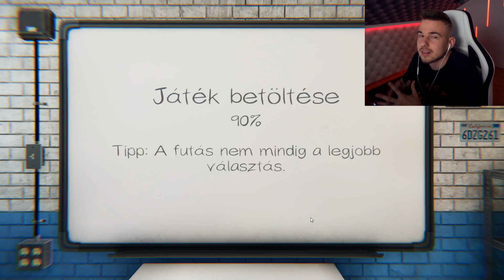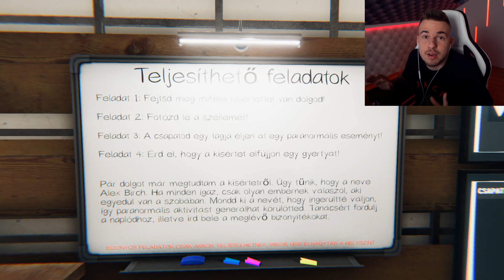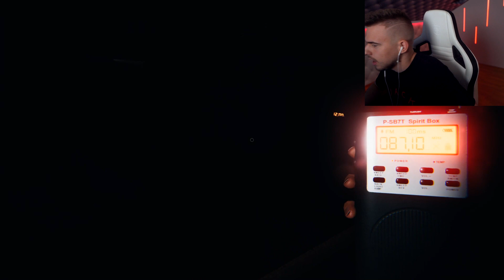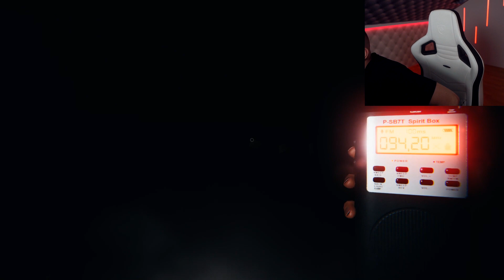NEM KELLETT VOLNA KIMONDANOM A SZELLEM NEVÉT!